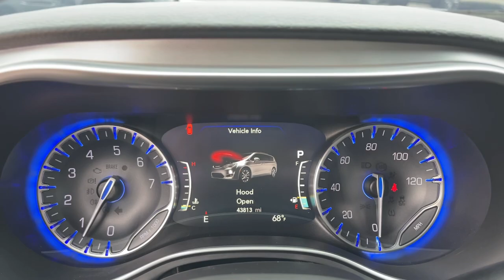2018 Chrysler Pacifica Limited Riverside, Temecula, Loma Linda, Orange County, Corona CA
Pre-Owned 2018 Chrysler Pacifica Limited available at Cardinale Way Mazda Corona located in 2595 Wardlow Road, Corona, CA, 92882.
Stock#: HP10488 - VIN#: 2C4RC1GG2JR260947

Get acquainted with the  2018  Chrysler Pacifica.  Choose the minivan that's safe, smart, confortable, and fun to drive. The Pacifica ticks all the boxes. These are just some of the great options this vehicle comes with: Heated Steering Wheel
, Apple Carplay®/Android Auto®, Pre-Collision System, Touchscreen Infotainment System, Third Row Seat, Navigation System, Keyless Entry, Sun/Moonroof, Heated Mirrors, Power Liftgate. Get into a family vehicle that's both fun to drive and works overtime to keep passengers safe. Come in and drive the Pacifica.